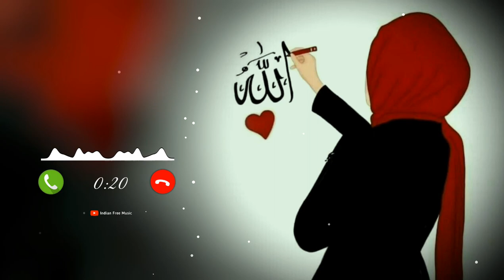Aaya ramzan rehmat wala ringtone,New ringtone,Ramzan special ringtone, Islamic ringtone,Hindi Song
Spical Ramzan Mubarak
Happy Ramzan Mubarak
Ramzan Special Ringtone
Ramzan 2023 Ringtone
Islamic Ringtone

1 Second Ringtone 2 Second Ringtone 3 Second Ringtone 4 Second Ringtone 5 Second Ringtone 6 Second Ringtone 7 Second Ringtone 8 Second Ringtone 9 Second Ringtone 10 Second Ringtone 20 Second Ringtone 30 Seconds Ringtone 1 Minute Ringtone All Ringtones
Khatarnak Ringtone

⚠️MPORTANT NOTICE : These All Things Are Copyrighted. All Right to above Music Label & No Copyrights Infringement intended.